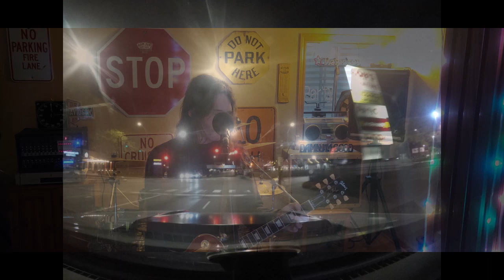Right Here - Michael Ballantyne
Time lapse video of a ride I took through downtown Chicago with my song Right Here.  This song is about being who you are and not caring what others think.

Woke up I was not alone
Reached over for my phone
Called the number on my hand
Got connected to the promise land

Right here,  right here, right here
Right here it's right here for you

Heartbreak moon that was drenched in blood
As long as you had your fun
You got all that attitude
But baby whatcha gonna do

It's time you step in line cuz you're running outa time
You push hard but don't get far
You won the battle but lost the war